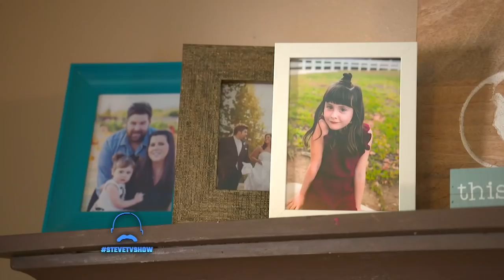Getting to the Essentials with Greg McKeown || STEVE HARVEY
The author of “Essentialism”, Greg McKeown, stopped by to help an audience member address her responsibilities and focus on the essential items in her life.